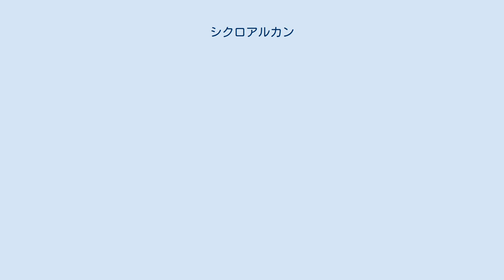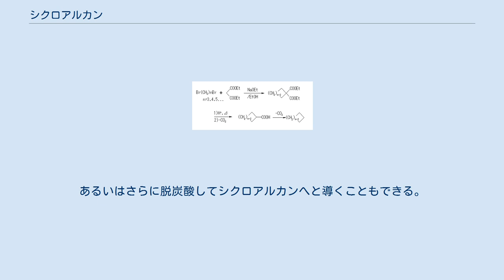シクロアルカン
シクロプロパン シクロアルカン (cycloalkane) とは、一般式 CnH2n （ただし n ≧ 3）であらわされる脂環式有機化合物の総称である。
シクロアルカンは3つ以上の炭素間単結合で構成された単環化合物であり、環の大きさにより小員環 (n = 3, 4)、中員環 (n = 8—11)、大員環 (n 」 12) に分類される。
環を2つ持つ飽和炭化水素を、ビシクロアルカン (bicycloalkane) と言う。
 ナフテン（naphthenes)と呼ばれることもあるが、ナフタレンとは異なる。 シクラン (cyclane)、シクロパラフィン (cycloparaffin)、ポリメチレン (polymethylene) などと呼ばれることもある。 一般に小員環あるいは中員環シクロアルカンは相当する鎖式炭化水素と比べ異なる反応性を示し、それはシクロアルカンの立体化学（立体配座）に由来する。
例えばシクロプロパンは容易に熱分解されプロペン CH2CH=CH2 に環開裂する性質を示す。
かつてはシクロアルカンは平面構造をとると考えられていたのでアドルフ・フォン・バイヤーは「張力説」 (strain theory) を提唱し（1895年）、sp3 混成軌道の正四面体構造結合角と正多角形の結合角の差によって生じる歪が結合エネルギーを不安定化させると考えた。
しかし実際はシクロプロパン以外のシクロアルカンは単一平面上にメチレン炭素が配置することがなく、その結果結合角は正四面体構造とさほど相違がないことが明らかになっている。
すなわちバイヤーの張力説は必ずしも正しいものではなかったが、立体配座と内部エネルギーとの関係を明らかにする原動力となり、立体化学あるいは配座解析のさきがけとなった。
 有機合成的には種々の方法でシクロアルカンあるいはその誘導体が合成されるが、3員環（シクロプロパン）は環の歪みが大きいため、一般的な環構築反応では構築できずシクロプロパンに固有な合成法によることが多い。
また、中員環から大員環とサイズが大きくなるにつれて、反応分子の立体配座の自由度が大きくなることで、反応点同士が近づく機会が減少し、分子内ではなく複数の反応分子間での反応が協奏するようになる。
したがって、一般には中員環から大員環の合成は高度希釈条件下で分子間反応を抑制する必要がある。
 次に、シクロアルカンの一般合成法として、ジハロゲノアルカンとマロン酸エステルの環化反応の例を示す。
 一般に、マロン酸エステルのエノラートを用いたアルキル化はモノアルキル体で停止させることは難しく、速やかに二段階目のアルキル化が進行する。
環化反応で生成したシクロアルカンジカルボン酸エステルを加水分解すると、gem-ジカルボン酸は容易に脱炭酸反応するのでシクロアルカンカルボン酸が得られる。
あるいはさらに脱炭酸してシクロアルカンへと導くこともできる。